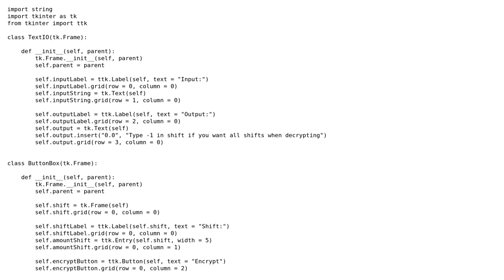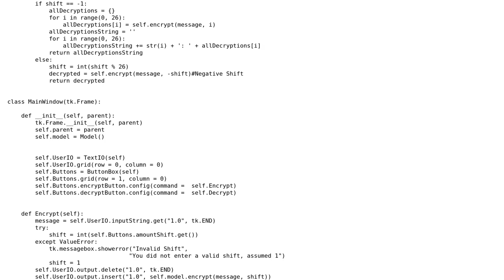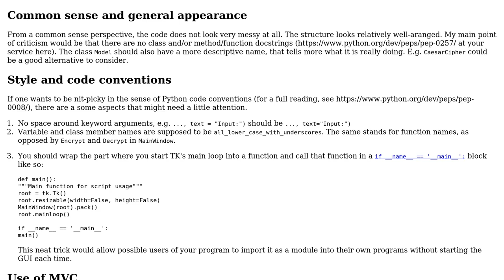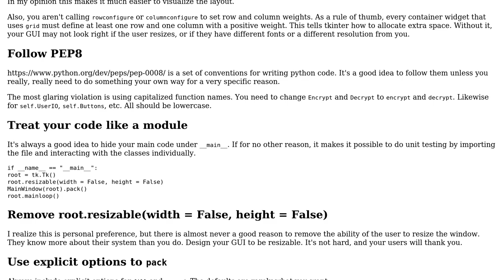Code Review: GUI Caesar Cipher with model-view-controller (2 Solutions!!)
Code Review: GUI Caesar Cipher with model-view-controller